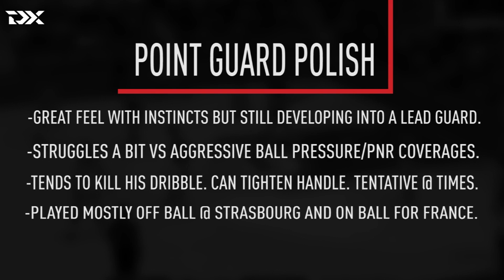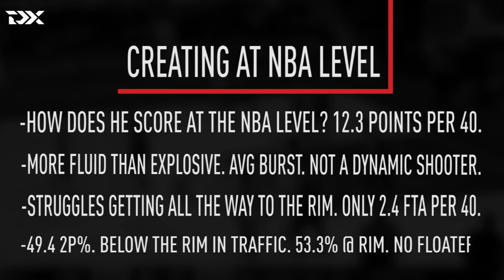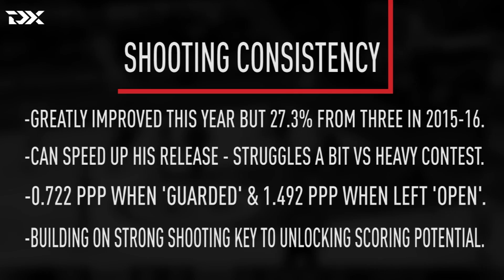Frank Ntilikina 2017 NBA Draft Scouting Video - Weaknesses